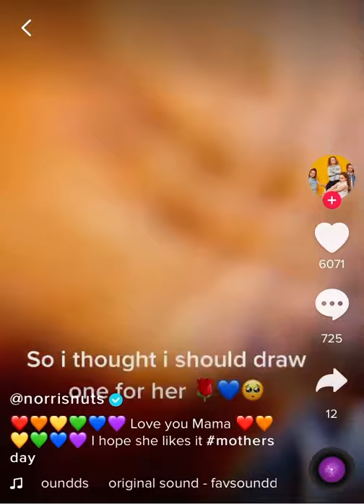Nazzy Drawing A Doberman For Slender Mom! 🥺😍🥰